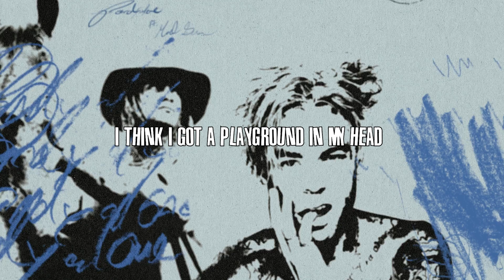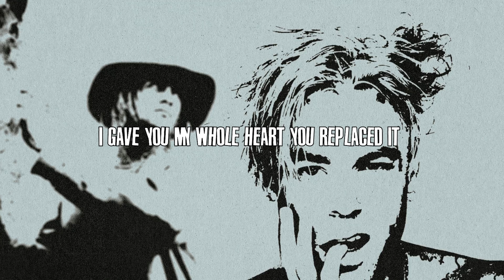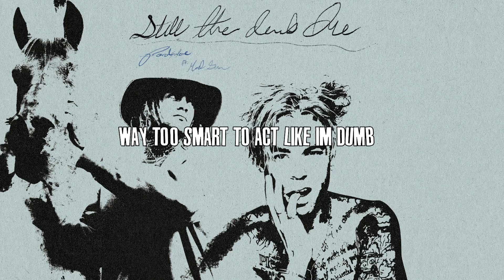Pardyalone - Still The Dumb One ft. Mod Sun